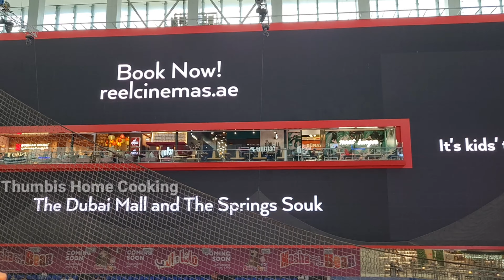Dubai Mall | Walking Tour 2023|Burj Khalifa Day and Night beautiful view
dubai best tourist place
dubai no 1 tourist attraction
Largest mall in dubai
sharjah tourist place
sharjah tourist attraction

aday at dubai festivalcity
ikeas hopping Dubai
beautiful places in uae part 2
places in uae part 2
Dubai most visited place
Dubai new tourist place
Dubai top 10 places to visit

place to visit in dubai with family
Dubai new places to visit
Dubai tourist place vlog